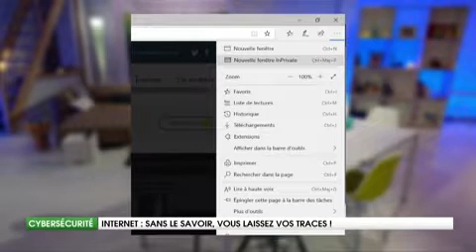Sans le savoir, vous laissez vos traces numériques partout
Smartphone, console de jeux, ordinateurs, voitures, Internet ... vous laissez des traces numériques sur votre identité et réputation numériques. Comment cela fonctionne ? Qu'est ce qui est "ponctionné" ? Comment espérer s'en protéger ?